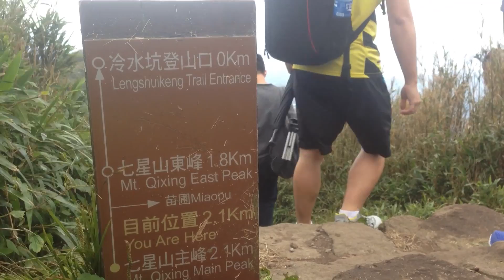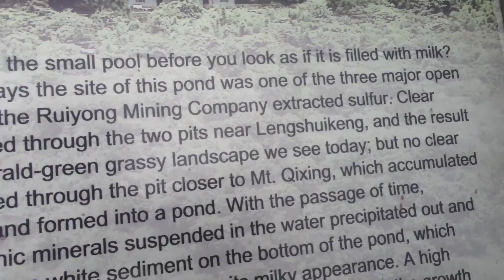Let's Go To: YangMingShan/陽明山 (Day 34)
Today we go hiking to YangMingShan!

Songs!
Abdiel Ferrero - Continents
Arc North - Crimson Sky
A-Rhythmic - Journey
Eric Rodriguez - Sunlight
Kevin McKleod - Life of Riley
Dofus music
The sims 3 soundtrack